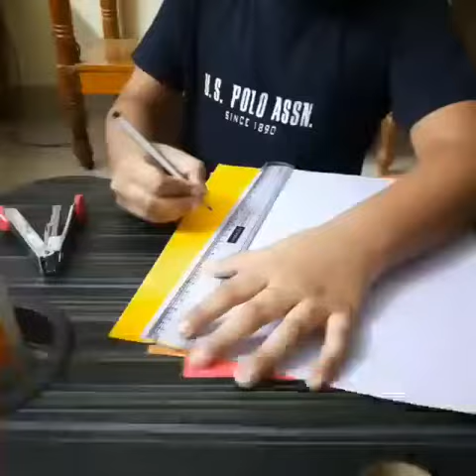Paper craft by Praneeth